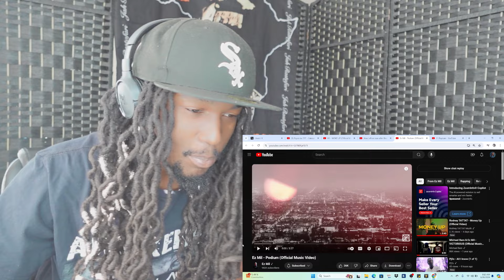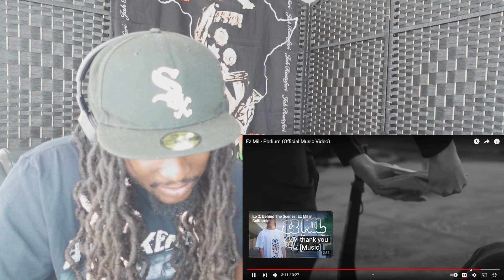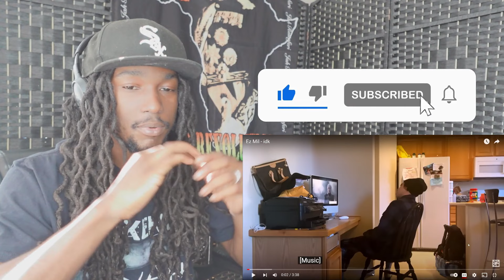KIING REACTS to Ez Mil - Podium (Official Music Video)